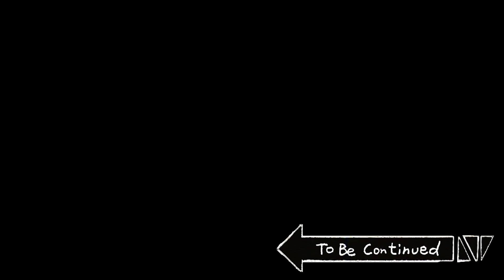[朝鮮最強鄭三洙] 第一集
[發行 : Big Picture Team] [企劃 : B-Crispy] [劇本 : 大皮]